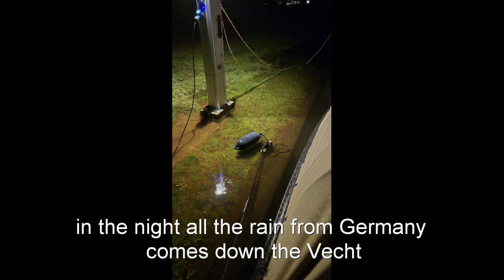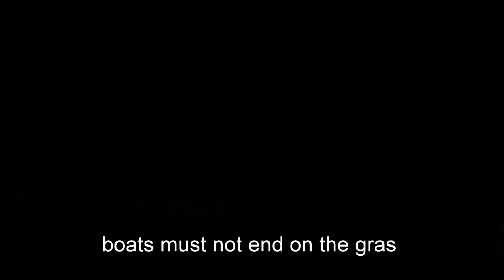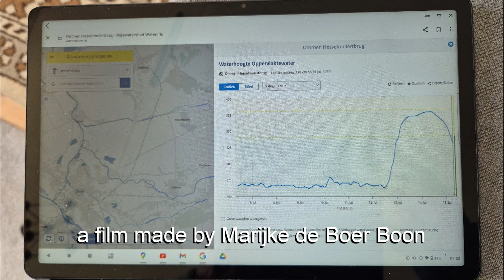13 Ommen flooded 20240712 13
We had a lot of rain and the river Vecht flooded the quay. We left the boat in Ommen